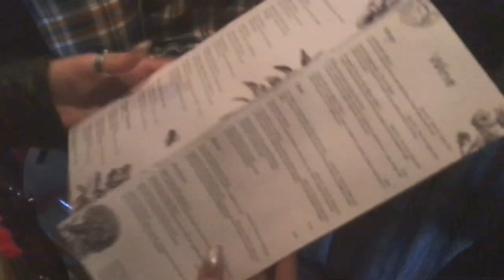HAPPY BIRTHDAY CHLOE, OKURRR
Celebrating my best friends 25th. Food, drink and lots of laughter in Manchester. Great weekend/day session...